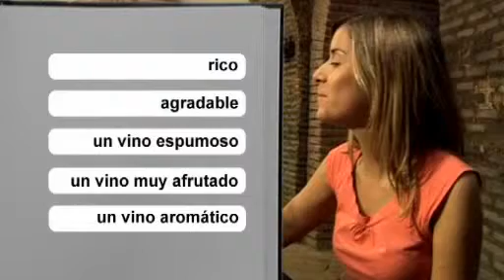Me Vida Loca - Episodio Catorce - BBC Spanish Learning Drama